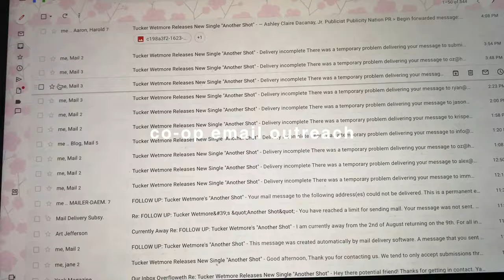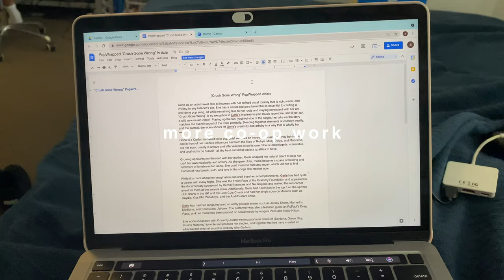a college day in my life vlog // Ashley Claire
this vlog is kind of all over the place but then again so am i. hope you guys enjoyed watching anyways and just seeing how my day went!!